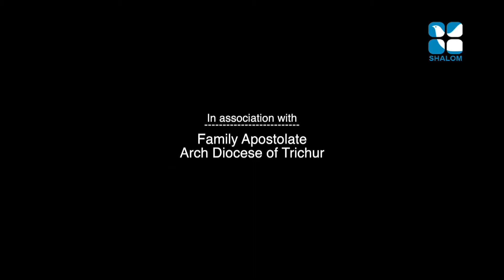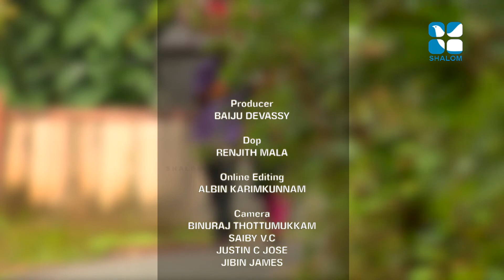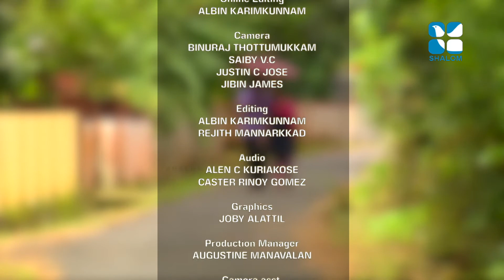January 26,2018 Love Dale 09 Alcohol